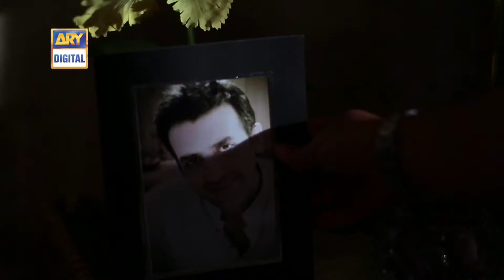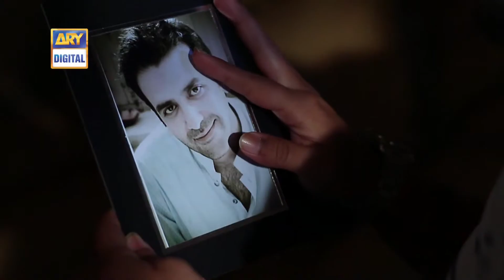Marium Kaisay Jiye Episode 14 - ARY Digital Drama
Marium Kaisay Jiye is a story of an extraordinary young woman, who since her birth has been accused of being a bad omen, rejected by her loved ones, and ridiculed by the world around her.

She struggles to cope with being labeled as a degenerate and responsible for the death of her mother. As she attempts to find stability and peace in her life, what remains of her broken family continues to treat her as an outcast, banishing her from her home.

Written by: Nuzhat Suman

Directed by: Atif Hussain

Cast:

    Hina Altaf
    Hassan Ahmed
    Imran Aslam
    Mehmood Akhtar
    Saima Qureshi
    Durdana Butt
    Sana Askari
    Shagufta Ijaz and others.